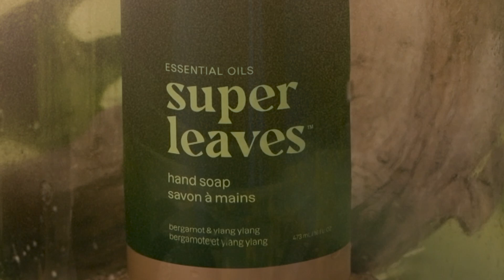Hair & body care | Essential oils | Bergamot & ylang ylang